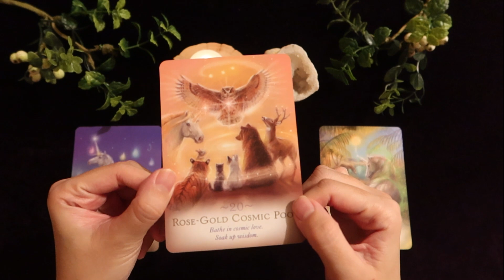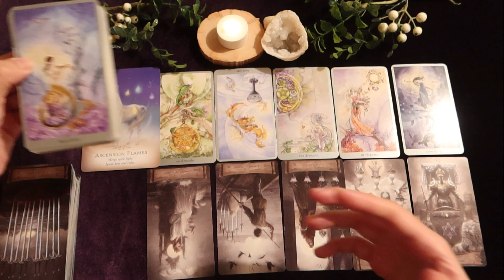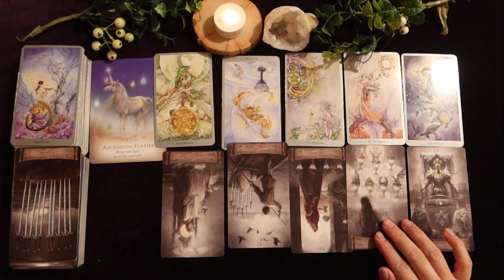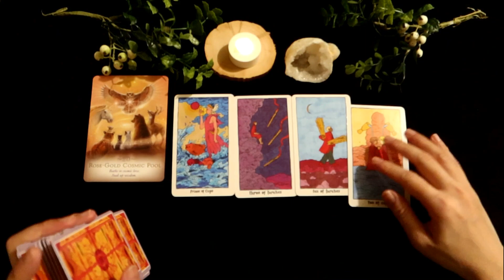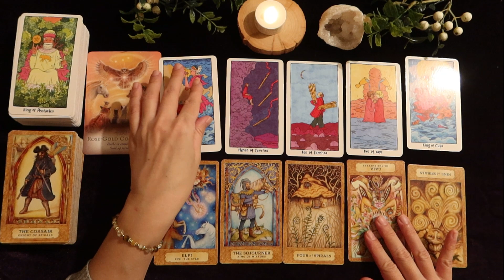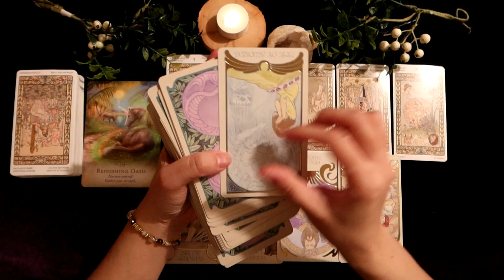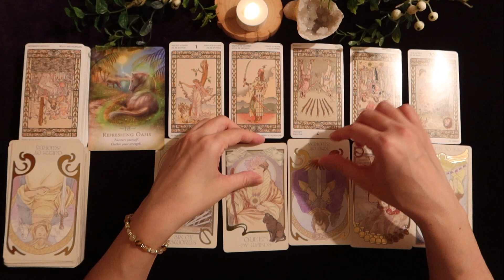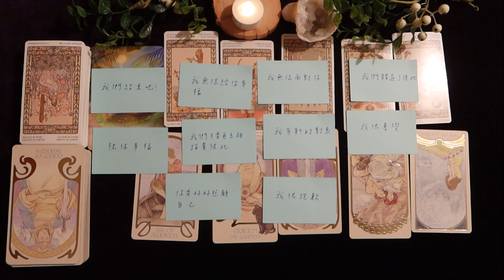喬伊斯塔羅占卜🔮他喜歡你嗎？他怎樣看待你們之間的關係💓字卡，他內心想對你說的話💌（曖昧/斷聯/分手/關係不明）不限性別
大眾占卜僅供參考，無法符合每一個人的狀況，需要詳細個人占卜，歡迎預約 😇
📮微信: courage5321

第一組 00:50  Shadowsages Tarot / Heaven and Earth Tarot
第二組 07:55  The Cosmic Slumber Tarot / Chrystalis Tarot
第三組 13:01  The Harmonious Tarot / Ethereeal Visions Illuminated Tarot